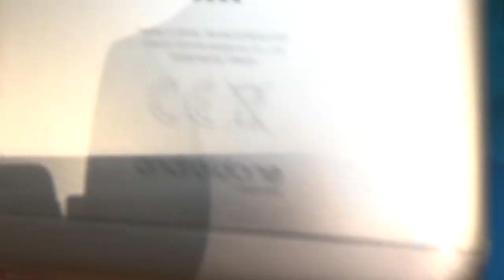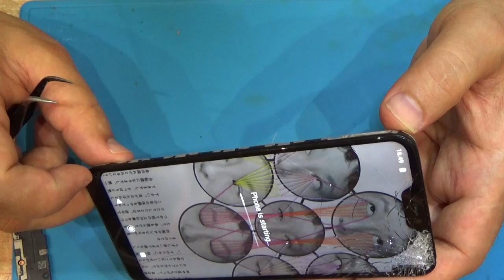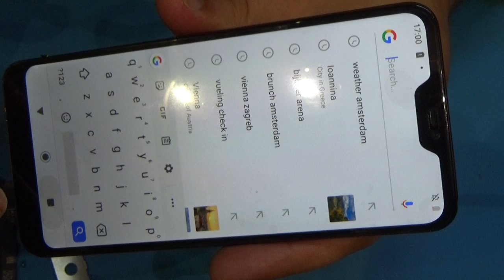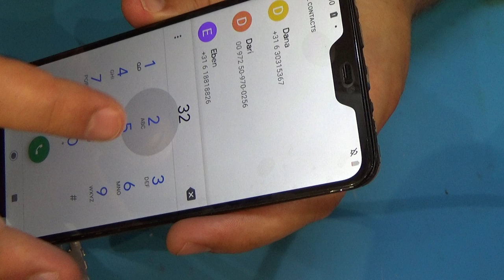xiaomi MI A2 lite ... display replacement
Qualcomm Snapdragon 625 8953
Frecuencia de reloj: 2.00 GHz
Cantidad de núcleos: 8
GPU: Adreno 506